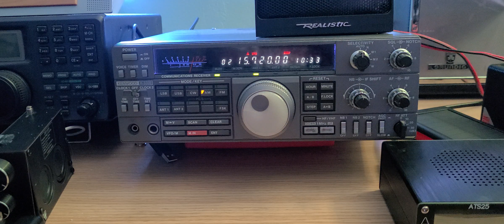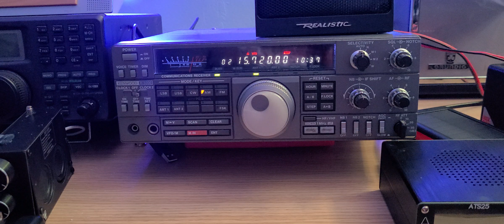Radio New Zealand with BBC feed received Kenwood R-5000 communications Receiver on MLA 30 loop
Usually a better signal than this, Radio New Zealand